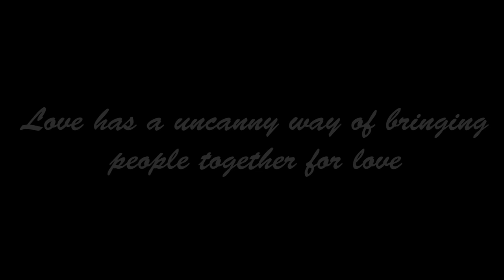Montelius Wedding 12-31-17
Brandt and Bobbie Jo Wedding.